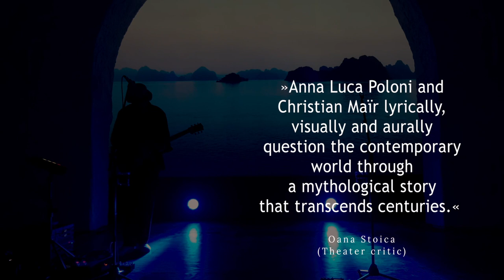Orlando Trip (Trailer)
ORLANDO TRIP is a cinematic musical theatre about the mythical character Orlando. And a tribute to the great European minds Lodovico Ariosto and Virginia Woolf.
Orlando, a knight and traveller, crosses the seas several times and finally returns as a woman. His/her story is performed in 12 songs, intermezzi and videos. ORLANDO TRIP provides an international audience with sensual access to a European myth about metamorphosis, fluidity and transcending rigid boundaries.